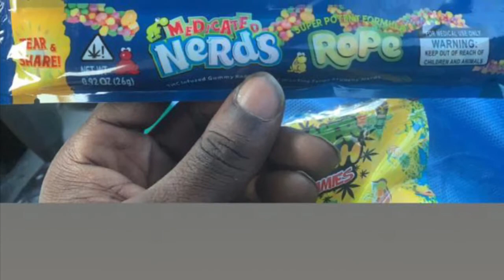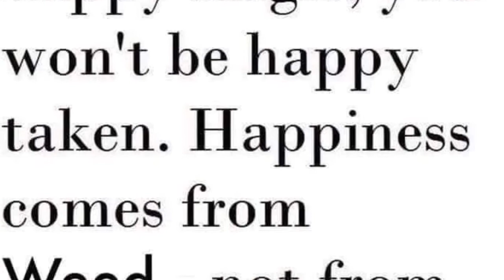My Movie 1